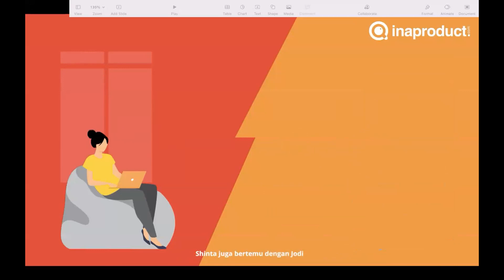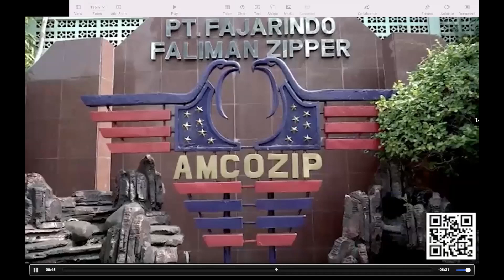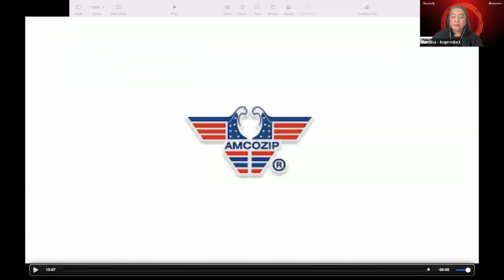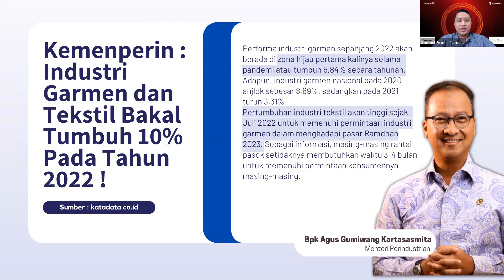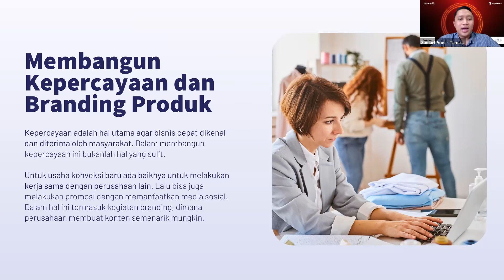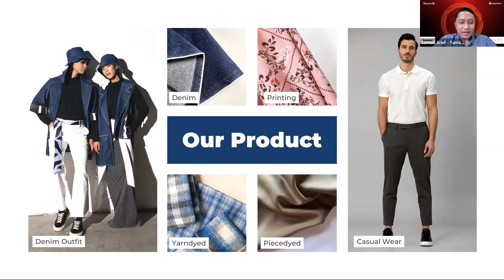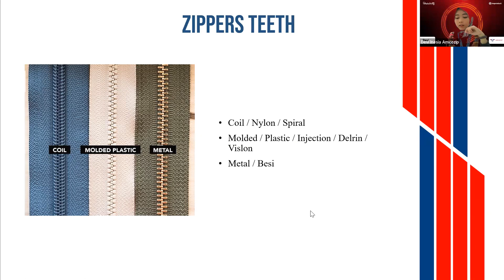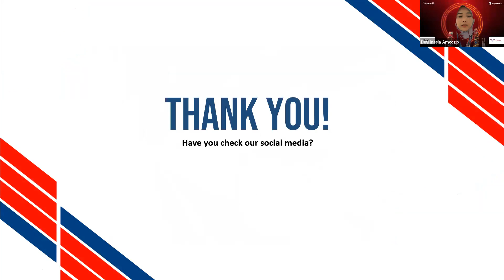InaBizMatch Tekstil 25 Okt 2022 "Profit Tinggi dengan Biaya Terjangkau untuk UKM Garmen/Konveksi"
InaBizMatch Textile: "Profit Tinggi dengan Biaya Terjangkau untuk UKM Garmen/Konveksi"
Pada tanggal 25 Oktober 2022
Bersama para pembicara:
1. Samuel Arief Christian (PT Multi Sandang Tamajaya / TAMA)
2. Devi Inesia Agustin (PT. Fajarindo Faliman Zipper / AMCOZIP)

Mengenai InaBizMatch:
Program Business Matching dari Inaproduct secara online yang akan dikemas bersama dengan webinar:
- Webinar: Pelaku usaha akan mensharingkan sekilas tentang perjalanan usaha dan apa saja yang dibutuhkan untuk mengembangkan produknya.  Para seller yang menjadi sponsor berkesempatan untuk mempresentasikan produknya kepada para peserta webinar.
- Business Matching: Para peserta webinar akan dihubungkan dengan para  seller setelah mengikuti webinar sehingga terjadi pertemuan lanjutan untuk membahas produk dan potensi transaksi.

Mengenai Inaproduct:
Didirikan tahun 2020, inaproduct.com turut mendukung gerakan Bangga Buatan Indonesia dengan mempromosikan UKM dan mendorong ekspor produk-produk dan merek lokal. Komitmen kami adalah mempercepat proses digitalisasi dari pebisnis, pengusaha, dan pemilik merek dagang lokal untuk memberikan daya saing dalam pasar yang selalu berkembang.